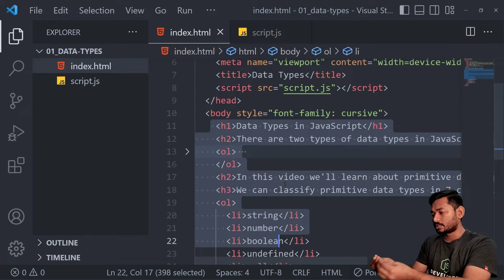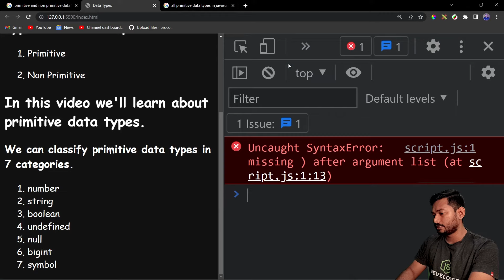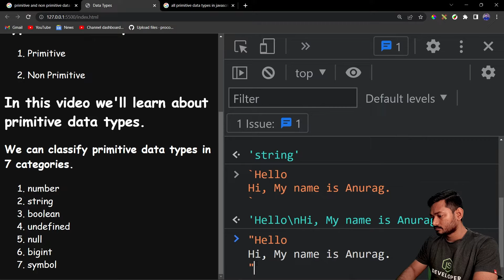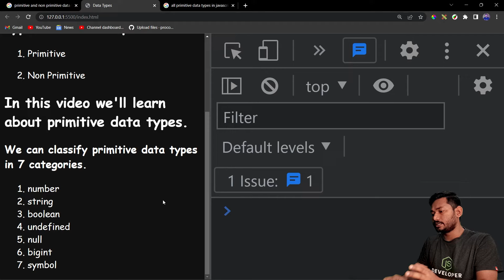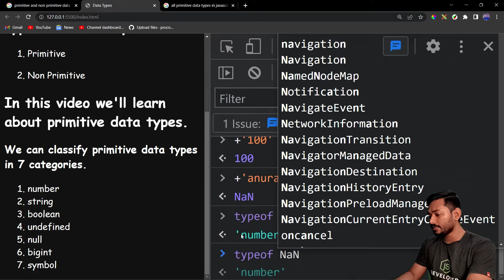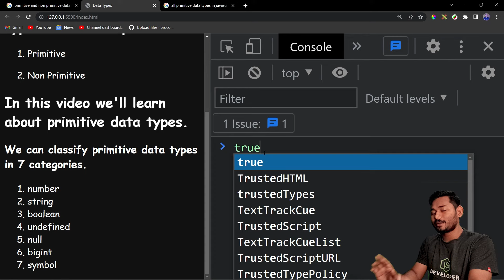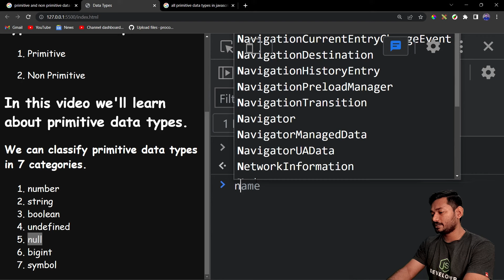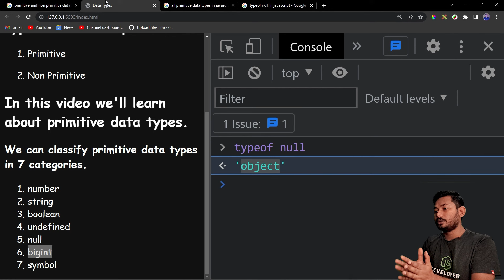Data Types in JavaScript | Primitive Data Types Explained | The Complete JavaScript Course | Ep.03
In this video we'll learn about data types in JavaScript. There are two types of data types if we categorize broadly. Out of those two we'll learn only one category that is premitive data types.

📖 Chapters
00:00 - Introduction
00:40 - Data Types in JavaScript
02:08 - Primitive Data Types
02:26 - Number in JavaScript
04:30 - Strings in JavaScript
17:32 - Convert String into Number
17:32 - Convert Number into String
25:46 - Boolean in JavaScript
30:05 - Undefined in JavaScript
31:55 - Null in JavaScript
33:40 - Convert Null into Number
33:50 - Convert Undefined into Number
34:48 - Convert Undefined into String
35:05 - Type of Null in JavaScript
36:58 - Quick Assignment: What is Bigint?

If you have any doubt you can ask in comment section I will reply to each and every question or you can reach out to me directly on my social media handles mentioned below.